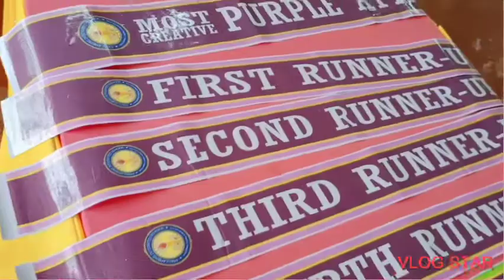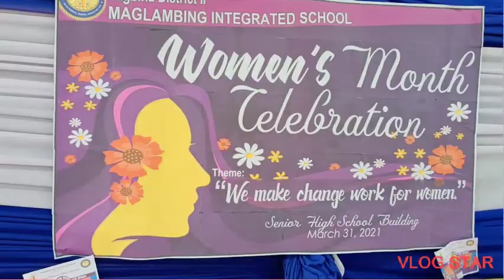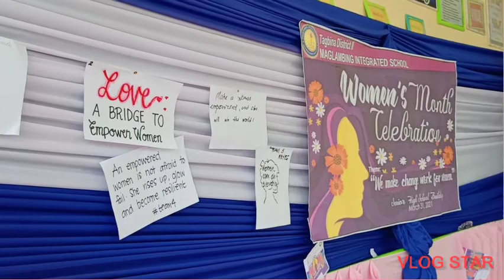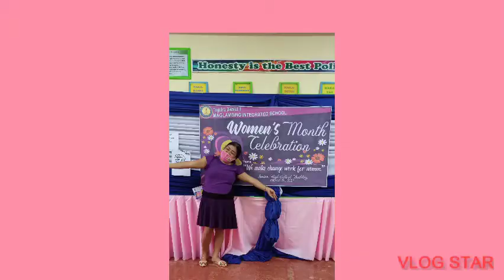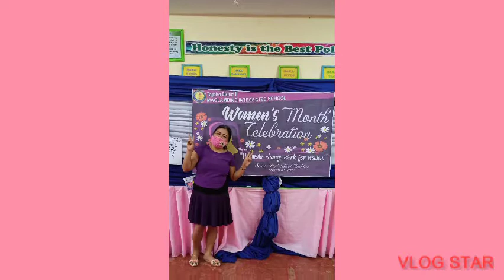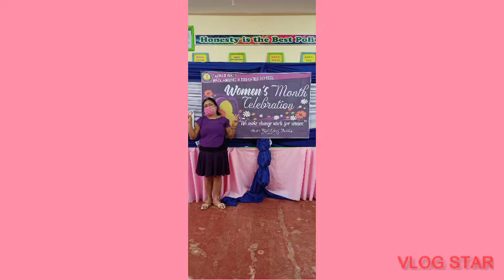NATIONAL WOMEN'S MONTH CELEBRATION